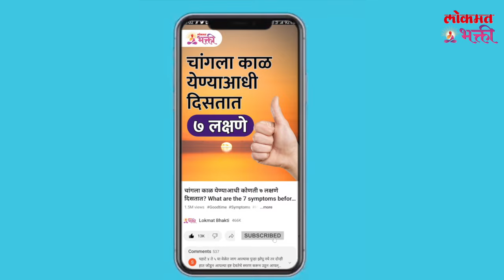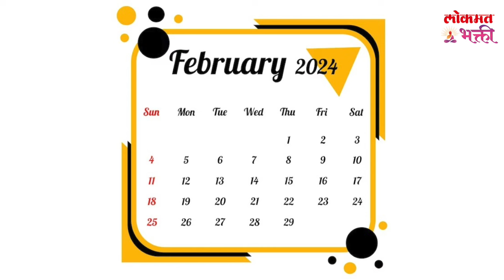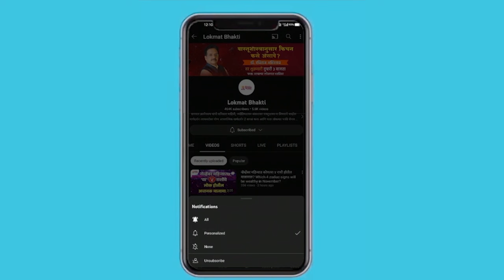February Madhe Janm 2 Khas Goshti februaryborn februarybirthday | KA3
फेब्रुवारीत जन्मलेल्यांकडे असतात २ खास गोष्टी February Madhe Janm 2 Khas Goshti